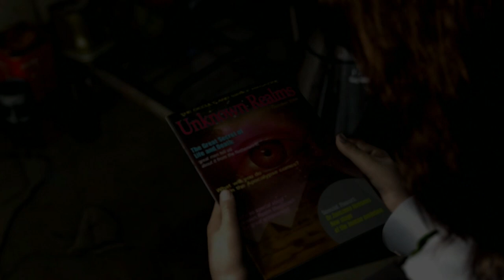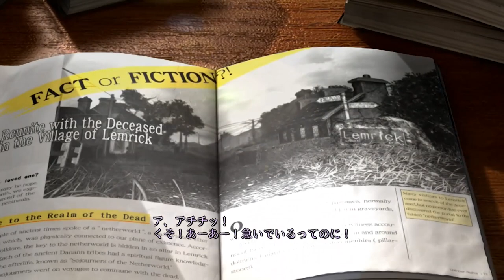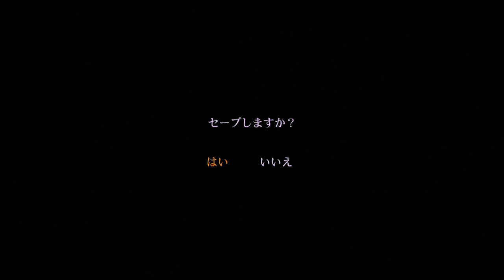Learning Japanese In Folk Soul (Part 1)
In this episode, we travel to some Celtic island to learn japanese.